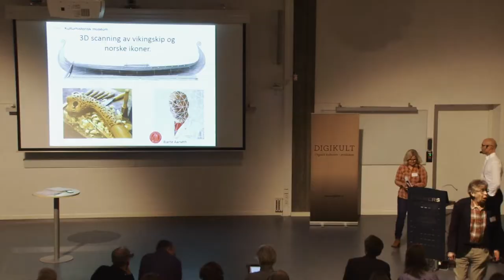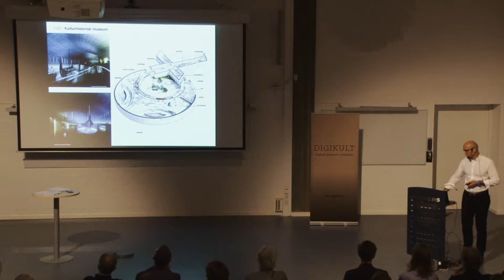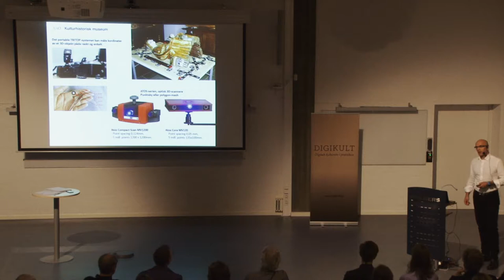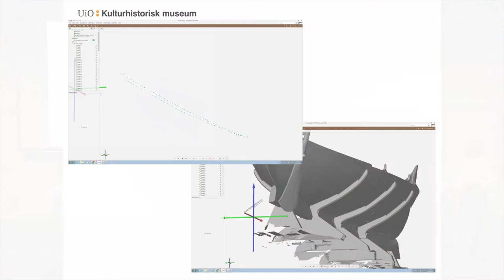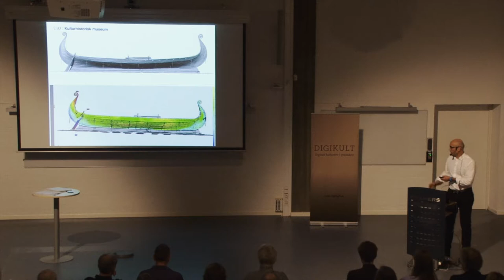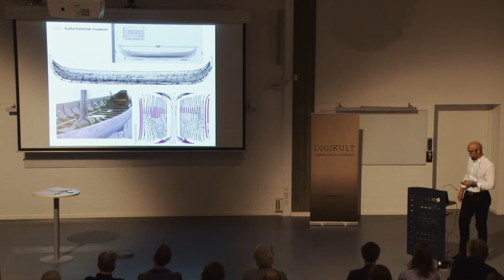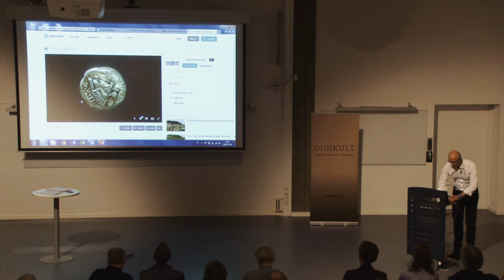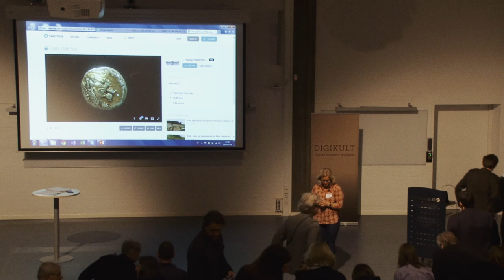3D-scanning av vikingaskepp i Norge - Bjarte Aarsteh, Digikult 2017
Denne presentasjonen handler om oppmåling av skip og gjenstander ved Kulturhistorisk Museum, Vikingskipshuset i Oslo. En oppmåling av geometrier og deformasjoner av fysiske overflater med ein ekstrem presisjon og kvalitet. Det handler også om optisk deformasjonsmåling av overflater og punkter som er utsette for statisk eller fysisk belastning. Vi viser hvordan vi 3D-skannet dei skjøre og uerstattelege gjenstandane frå Osebergfunnet. Osebergskipet er skannet to gonger og Gokstadskipets utside ein gong. Dette ned til ei nøyaktighet på ein hundredels millimeter.

Bjarte Aarseth ar utdannet billedskjærer og ansatt ved Kulturhistorisk Museum siden 1983. Han arbeidar med formidling ved hjelp av digital teknologi.